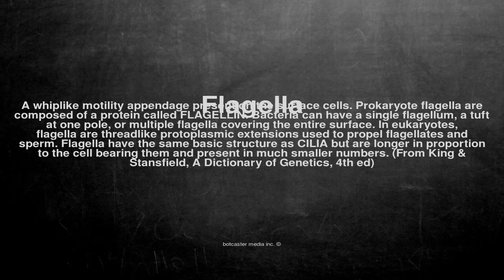Medical vocabulary: What does Flagella mean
What does Flagella mean in English?